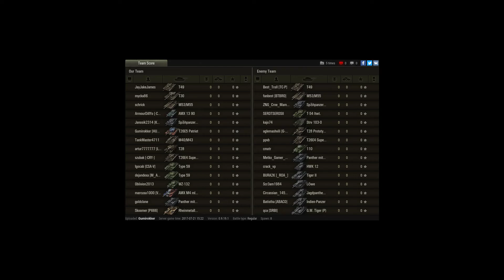Kíváncsi vagyok az adatlapra... ha van egyáltalán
Player: Gumirokker [HUN--]